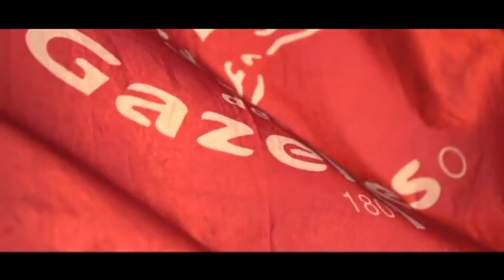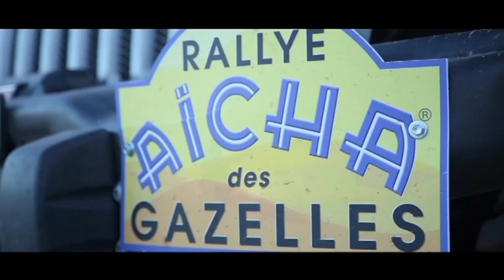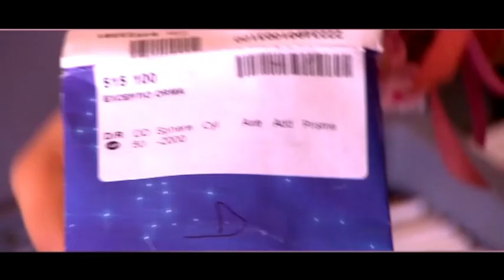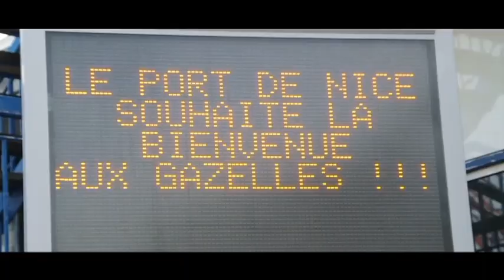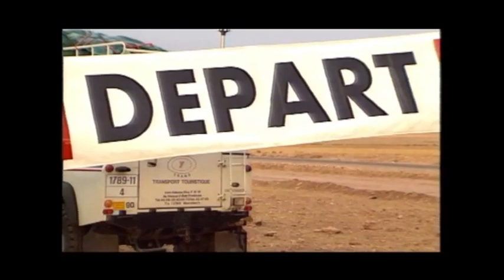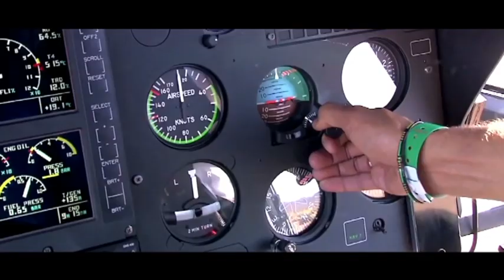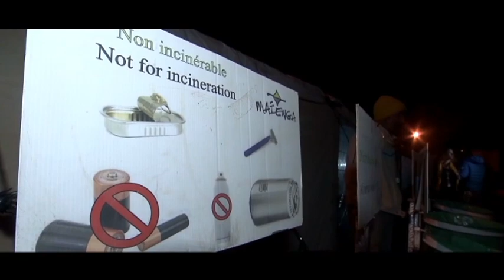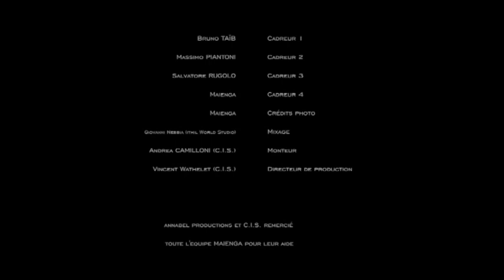𝗧𝗵𝗲 𝗚𝗮𝘇𝗲𝗹𝗹𝗲𝘀 : 𝗟'𝗲𝘀𝗽𝗿𝗶𝘁 𝗽𝗶𝗼𝗻𝗻𝗶𝗲𝗿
🎬 [ 𝗙𝗶𝗹𝗺 : 𝗧𝗵𝗲 𝗚𝗮𝘇𝗲𝗹𝗹𝗲𝘀 : 𝗟'𝗲𝘀𝗽𝗿𝗶𝘁 𝗽𝗶𝗼𝗻𝗻𝗶𝗲𝗿 ] 🎞

En cette période, Maïenga Sports Events vous invite à découvrir le film 𝙏𝙝𝙚 𝙂𝙖𝙯𝙚𝙡𝙡𝙚𝙨 : 𝙇'𝙚𝙨𝙥𝙧𝙞𝙩 𝙋𝙞𝙤𝙣𝙣𝙞𝙚𝙧 réalisé par Paul Belmondo. Ce film retrace la génèse du Rallye créé il y a 30 ans par 𝘿𝙤𝙢𝙞𝙣𝙞𝙦𝙪𝙚 𝙎𝙚𝙧𝙧𝙖.

"𝙂𝙖𝙯𝙚𝙡𝙡𝙚 𝙪𝙣 𝙟𝙤𝙪𝙧, 𝙂𝙖𝙯𝙚𝙡𝙡𝙚 𝙩𝙤𝙪𝙟𝙤𝙪𝙧𝙨"